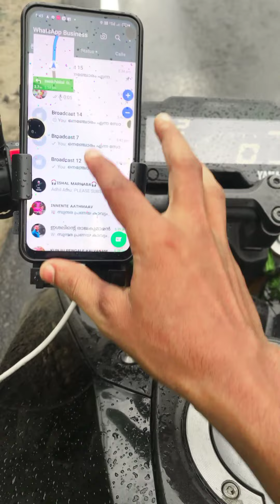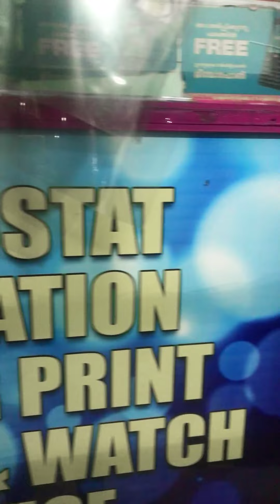പാട്ട് മാത്രമല്ല എന്റെ ജീവിതം കണ്ട് നോക്കു l Nishad puthucode vlog l Day my Life Vlog